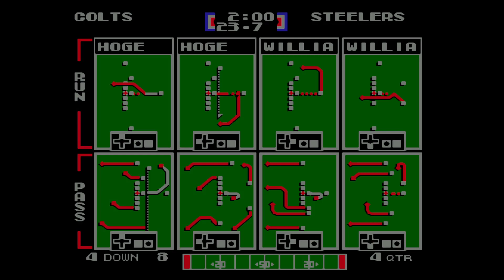Tecmo Super Bowl (NES) - Colts season Game 6: vs. Steelers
Jeff George is just as good as Peyton, right?

BTC:   bc1q29kv2r9k2r6umpd540gusrnvzkycj9re683yr3
ETH:   0xB23f80EF74e8139BA4cc790a572855D2532a3dB7
DOGE:   DEsJApy9hkRxpbC5t4rcufqHv1a4u9zHeX
LTC:   ltc1qv8azq2kwt0vng0z5vky3nndaq77z92gayk9fen